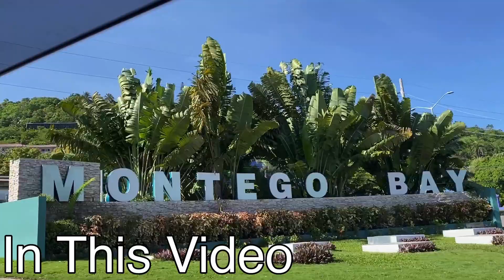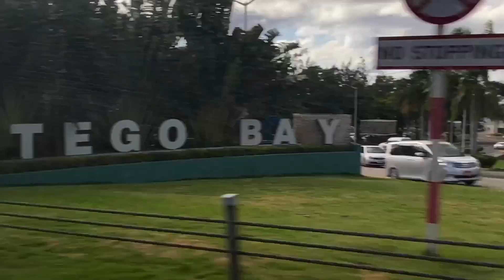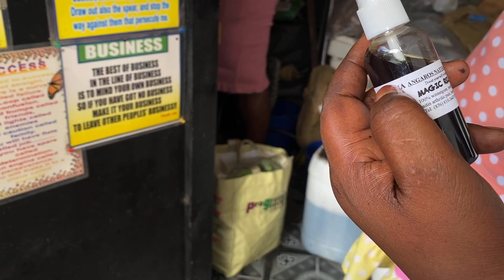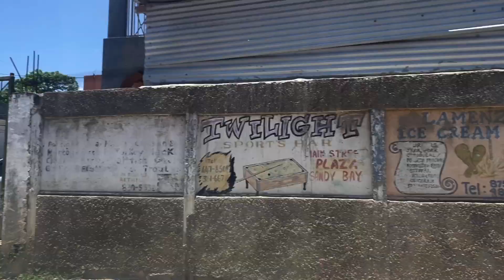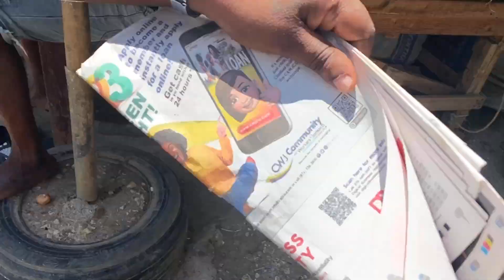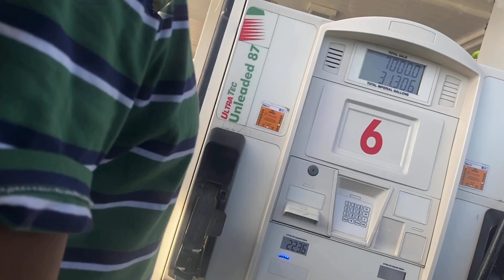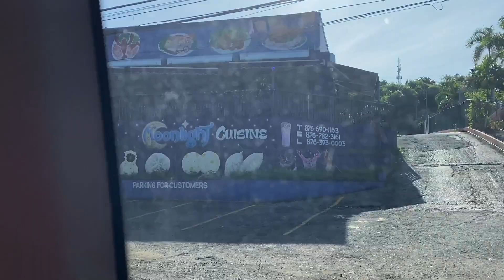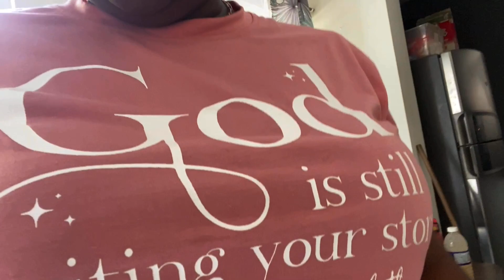Living In Jamaica| 9-5 Off Week| Crab Hunting + Fish Market + Hot Days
Labour Day Weekend Vlog

Come tour the western side of Jamaica with me. We are going to Hanover for the weekend to get some crab and fish.

Want to send me an item?

Mailing Address:

Renee Reid
5829 West Hallandale Beach Blvd
AX-10549

SELF CARE
REALISTIC DAY
Smell Good Home
Balancing work and home
Balancing work and passion
Home care motivation